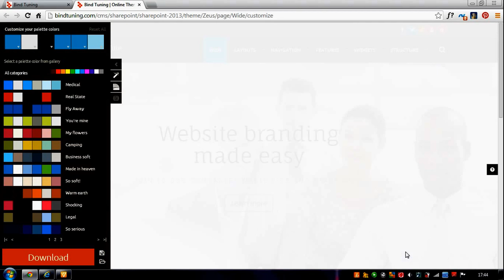The Magic Tool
Instantly brand your website based on a Logo or URL. It's Magic!